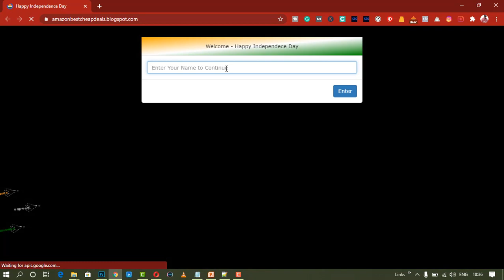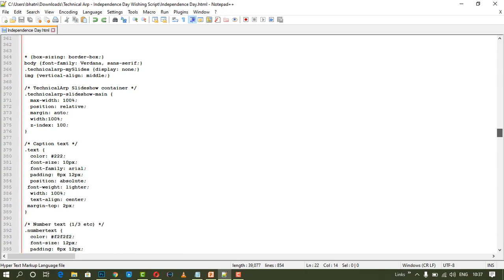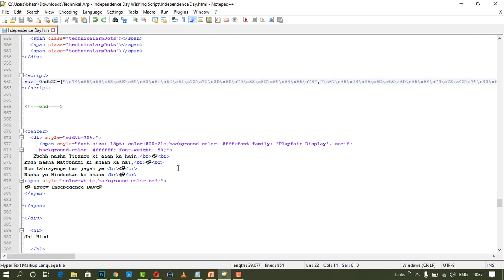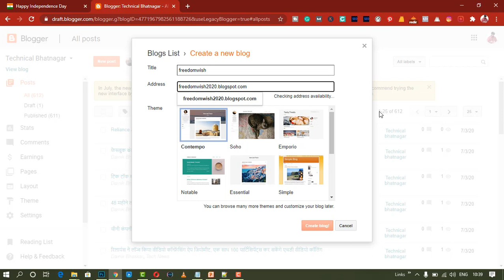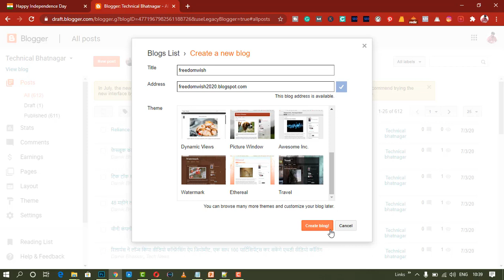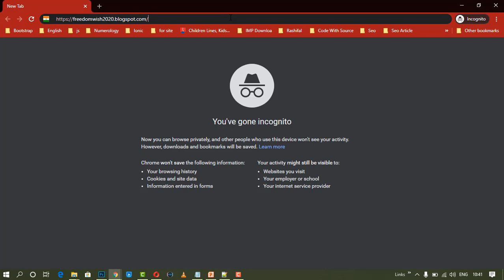Independence Day WhatsApp Wishing Script Free Download 2020